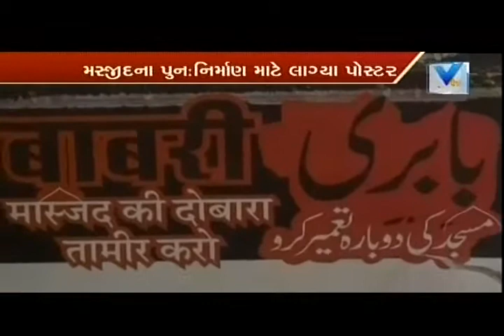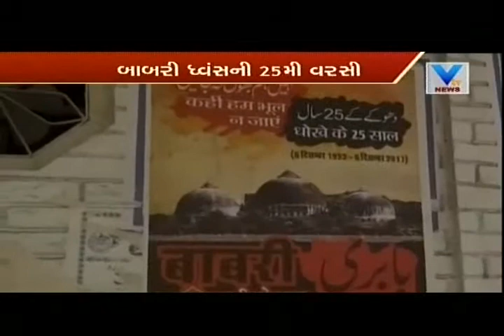Attempt to inflame Hindu passions! 'Construct Babri Mosque again' posters emerge in UP | Vtv News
Attempt to inflame Hindu passions! 'Construct Babri Mosque again' posters emerge in UP